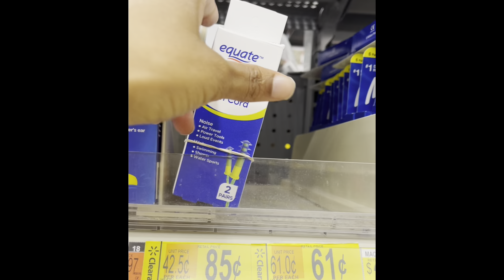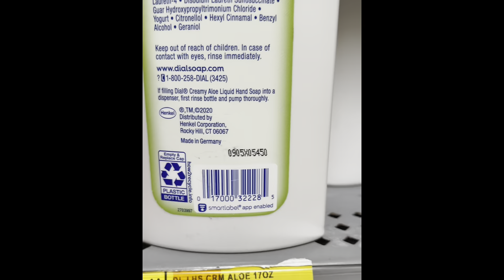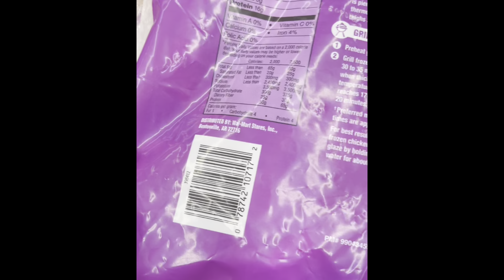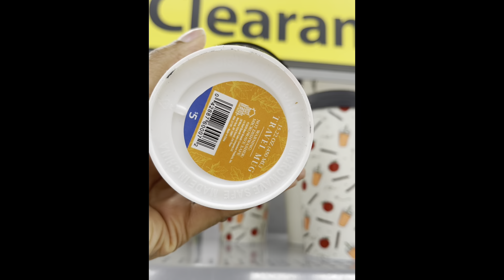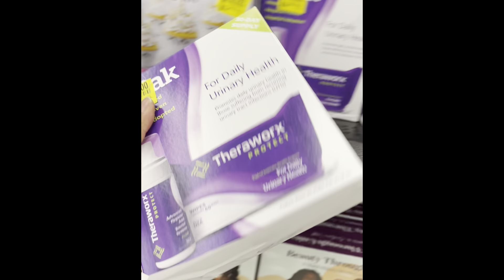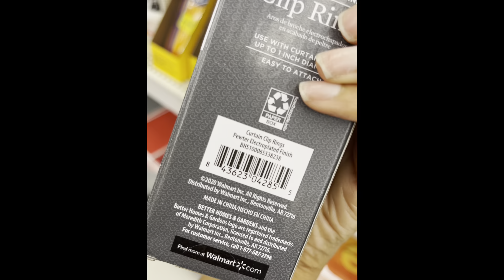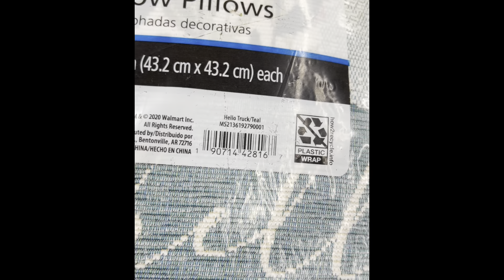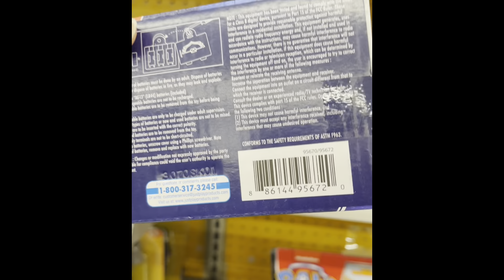Walmart Clearance Walkthrough